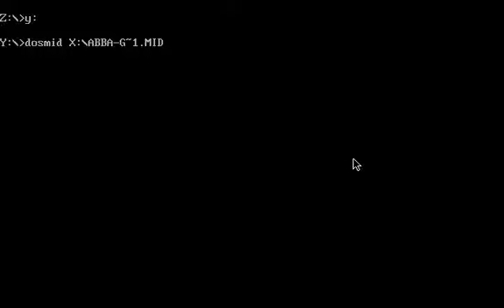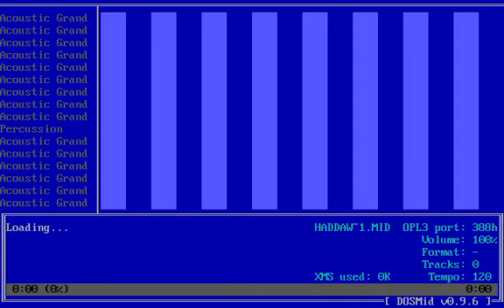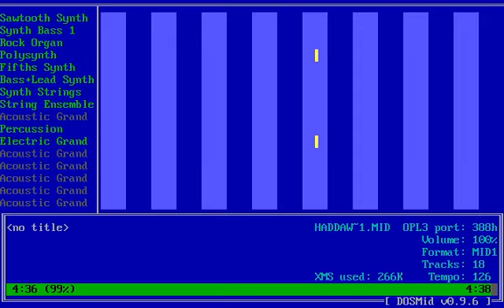DOSMid: What Is Love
It took a while to load, the song starts at 1:26. Which coincidentally is also the BPM.

MIDI rendition of this classic song from 1993 which is usually associated with this GIF of three people in a car. This was also heard in the Really Loud House episode "No Louds Allowed". (and I'm not a fan of the live action TLH series, the animated is way better hands down)